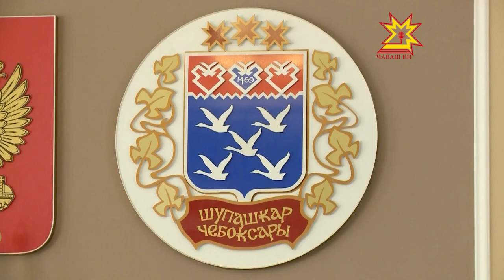Итоги социально экономического развития за первые полгода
В столице Чувашии подвели итоги социально-экономического развития за первые полгода.